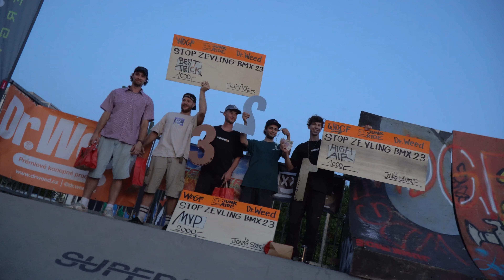Stop Zevling vol. 17 feat. Strawberry Fields vol. 11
Oficiální aftermovie z akce Stop Zevling vol. 17  feat. Strawberry Fields vol. 11.

Děkujeme za další krásný ročník, originálního festivalu v srdci Černého Mostu!

Především velké díky všem partnerům, podporovatelům, fellas, artists, bikers a prostě všem, co to s námi táhnou!

Velký big-up za skvělý program a samostatný festival Strawberry Fields, který pořádá černomostecká organizace Jahoda - bez Vás by to nebylo ono!

Hudba do videa:

DJ CUT DEM

Maksick

stopzevling.cz